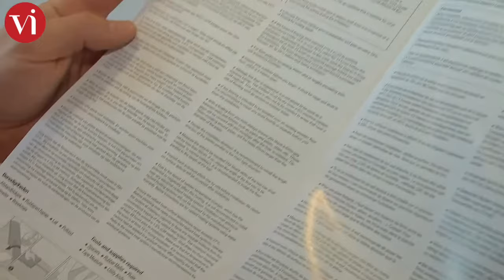Comment poser indifloor vinyle rigide format lame ?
Découvrez comment poser votre revêtement vinyle rigide au travers de cette vidéo. Astuces, conseils, tout ce qu'il faut savoir pour poser votre sol dans les règles de l'art !